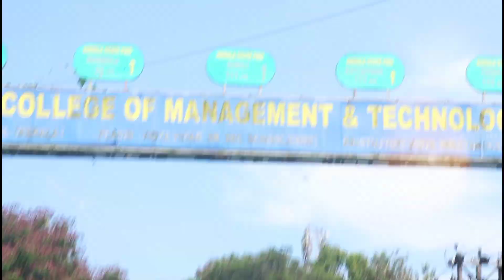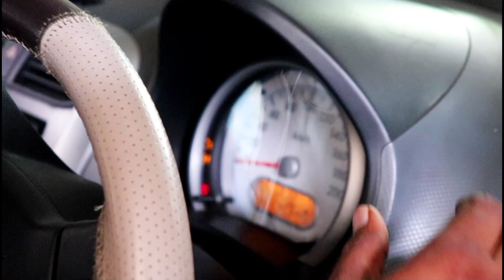പെട്രോൾ പമ്പിൽ ചെക്കിങ്ങോ 😯